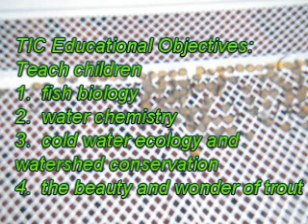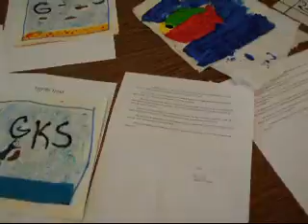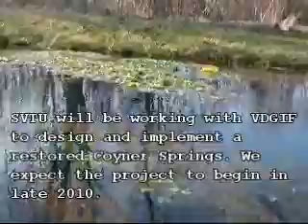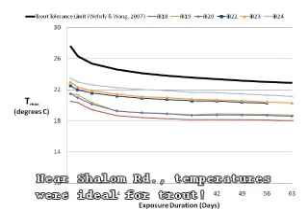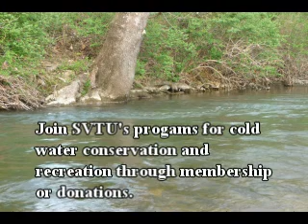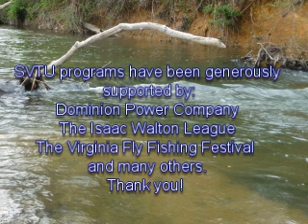Shenandoah Valley Trout Unlimited 2010 Projects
Current projects of the Shenandoah Valley Chapter of Trout Unlimited, including Trout in the Classroom, Coyner Springs Restoration, and the South River Trout Fishery.  See our chapter website at: